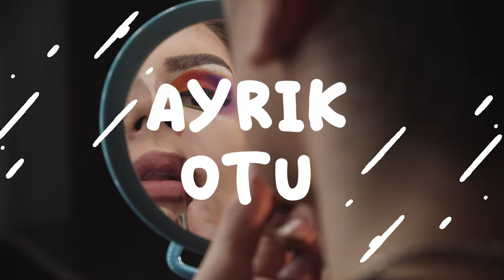Melisa Aydınalp: Bir kadının kıyafetleri yüzünden ayağına kelepçe takılıp eve hapsedilmesi korkunç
“Hayasızca hareketlerde bulunma” suçunu işlediği gerekçesiyle 6 aydan 1 yıla kadar hapis cezası istenen aktivist ve model Melisa Aydınalp, deneyimlediği çifte standartları; kadın hakları ve özgürlükleri için yürümeye nasıl karar verdiğini; eylemlerini neden Bağdat Caddesi’nde yaptığını; aldığı tepkileri; kolluk kuvvetlerinin yürüyüşlerine müdahalelerini; gözaltılarını ve ev hapsi cezasını; medyada lanse edilişine dair düşüncelerini ve aktivizmine nasıl devam edeceğini anlattı.

00:00 Giriş
00:34 Kadın hakları ve özgürlükleri için yürüyen Melisa Aydınalp, Ayrık Otu’nda!
07:33 “Ben özgür olsam da başka kadınlar istediği gibi giyinemiyorlar”
12:22 “Bağdat Caddesi’nde yaşayanlar seküler gözükse de içlerinde muhafazakar bir taraf var”
13:15 “Yarın Fatih’de, Eminönü’nde, Tarlabaşı’nda, Başakşehir’de de yürüyebilirim”
16:14 “Hakan Ural’ın hakkımda açıklamalar yaptığı programın akşamında gözaltına alındım”
19:00 “Bir kadının kıyafetleri yüzünden kelepçe takılıp eve hapsedilmesi korkunç bir şey”
24:16 “‘Caddede yürüyen çıplak kız’ başlığı attılar, bikini üstüm ve şortumla yürüyorum”
31:50 “Bir kadının üstünde ne kıyafet olursa olsun güvende hissetmesini savunuyorum”